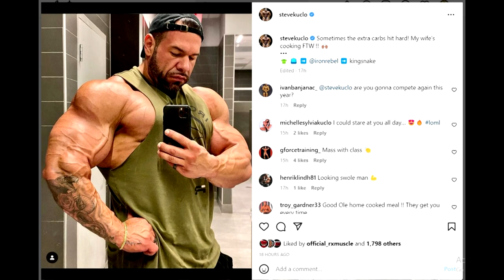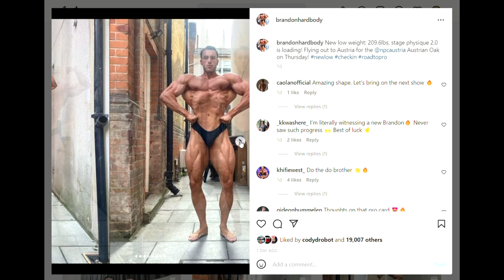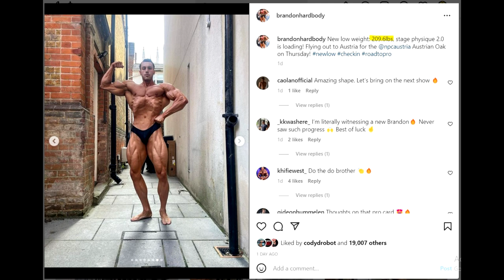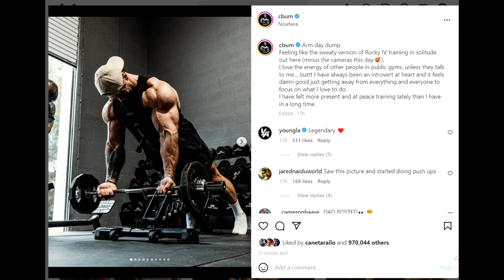Did Steve Kuclo Retire? + Chris Bumstead Is BLASTING Again + Brandon Harding Improved Conditioning?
TIMESTAMPS
00:00 - Intro
00:16 - Did Steve Kuclo Retire?
03:22 - Brandon Harding Improved Conditioning?
10:55 - Chris Bumstead Is BLASTING Again
13:32 - Brandon Curry Physique Update?